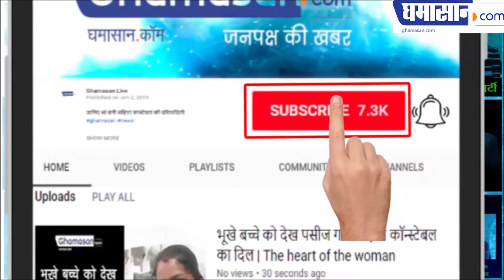Ajay Devgan New Look in "De De Pyaar De" Starer Ajay Devgan, Tabu, Rakul Preet Singh